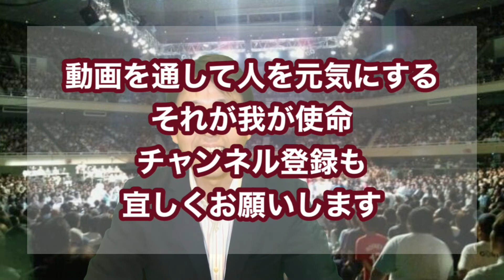総合格闘技の先駆者 ここに眠る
打撃だけではなく関節技、投げ技、締め技を組み入れた東孝氏
大道塾と言う形が出来上がった。合気道の斎藤守弘師範との交流もあり日夜向上心を燃やしていた方。
今回はそんな東孝氏を偲んでかれの半生を振り返ってみた。